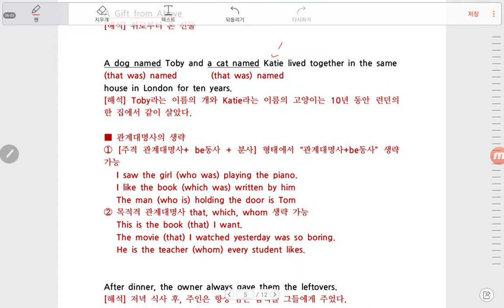중3 두산 이 5과 본문 #1